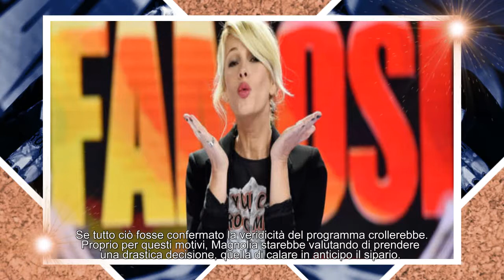“Striscia la Notizia” distrugge “L’Isola dei famosi”: la Marcuzzi verso l’addio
Sprofonda l‘Isola dei Famosi. Lo scandalo delle canne sta facendo annegare la trasmissione, anche se gli ascolti continuano ad essere alti.